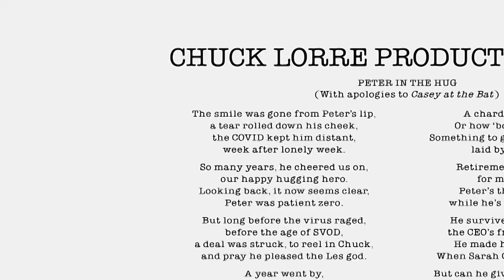Young Sheldon S05 E03 Promo "Potential Energy and Hooch on a Park Bench" (HD)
Young Sheldon 5x03 "Potential Energy and Hooch on a Park Bench" Season 5 Episode 3 Promo - Sheldon tries to convince Dr. Sturgis to return to the university. Also, Georgie upsets the family when he makes a life-changing decision, on YOUNG SHELDON, Thursday, October 21st on CBS, and available to stream live and on demand on Paramount+.

Young Sheldon 5x03 Promo/Preview "Potential Energy and Hooch on a Park Bench"
Young Sheldon Season 5 Episode 3 Promo
Young Sheldon 5x03 Promo "Potential Energy and Hooch on a Park Bench" (HD)